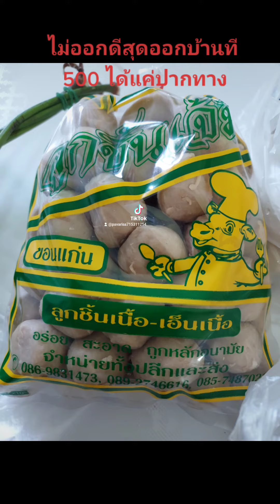ผู้ปกครองท่านหนึ่ง😄😄